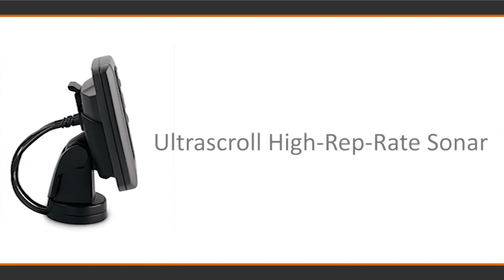Garmin Echo 500c - The BEST Fisfinder Unit Reviews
and get more reviews on Garmin fishfinders.
We feature here the Garmin Echo 500c - the contender to the crown of the Garmin Echo series that offers a true value for your money!
some important specs for you to know are:
HD-ID technology
500 watts (RMS) transmit power
Depths to 1,900 ft (579.12 m) in fresh water
Beam width to 120 degrees
5" (12.7 cm) sunlight-readable QVGA color display
Tilt/swivel mount, transducer, trolling motor clamp and transom mount